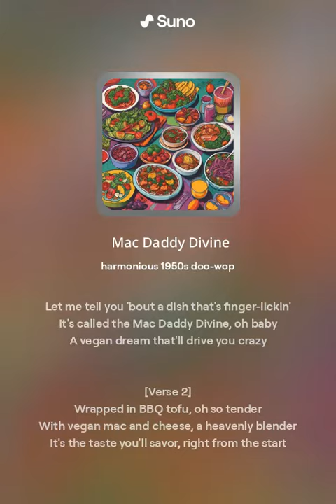Mac Daddy Divine (Version 4)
Doo Wop Style AI Song About Mac Daddy Divine, non-commercial, everything was created and generated by Suno AI,